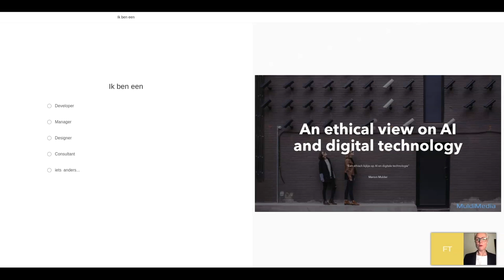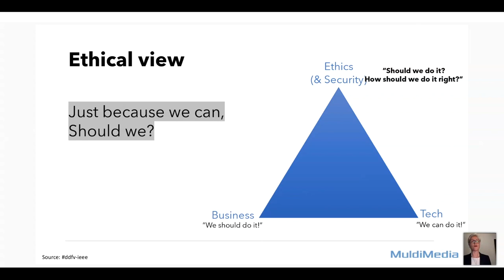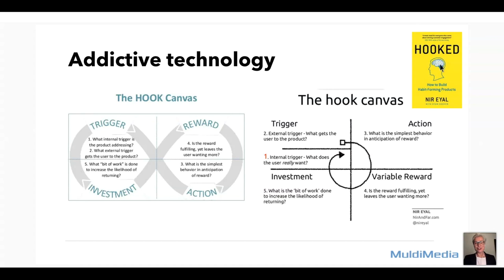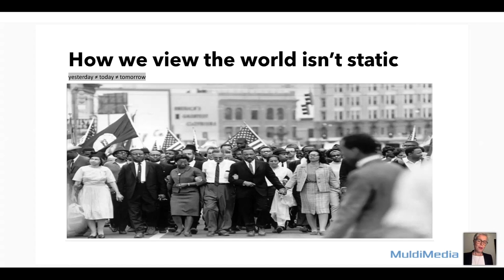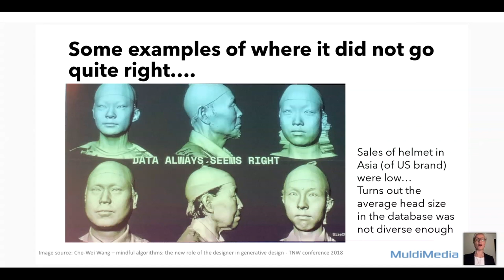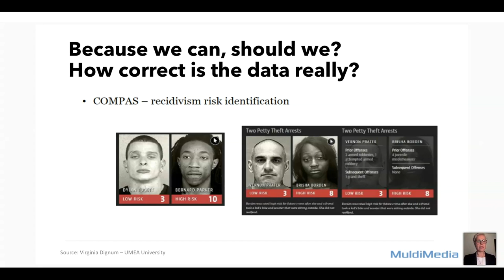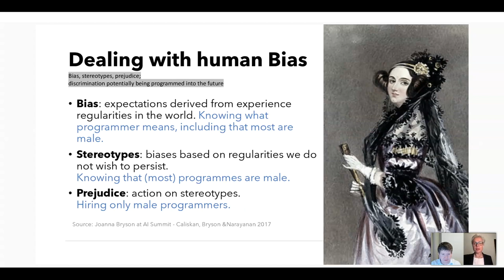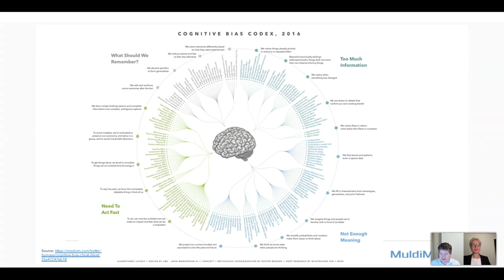Tweakers Digital Meet-up AI - Marion Mulder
“Een ethisch kijkje op digitale technologie”
Waarschijnlijk ben je net zo enthousiast over de mogelijkheden die nieuw technologieën als AI, VR en Ambient ons brengen. Ik zie altijd overal kansen in om mooie producten en oplossingen te maken.

Tegelijkertijd hebben mijn werkzaamheden voor een aantal diversiteits-organisaties mijn ogen ook geopend voor de “bijvangst” die kan ontstaan en ben ik mij steeds meer gaan verdiepen in de ethische kant. Ik deel jullie daar graag in mee.

Niveau: Begrijpelijk voor beginners met referentie naar meer informatie voor advanced users
Taal: Nederlands